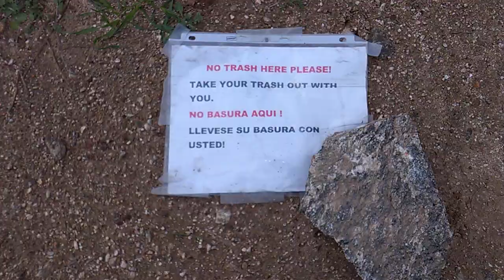the henninger flats fire-road was loaded with the youth and beauty brigade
even the black girls at the start taking endless selfies were well fit. no steatopygia there.

i felt even more like the monster that i am. i was also too lazy to add 15 minutes to the ride -- i just stopped at the entrance to the campground -- the very point where the trail stops being steep and also goes on literally forever. not because i suck more than i do with my grotesque face, twisted up teeth, mangey (but freshly shorn!) hair, and an abomination of a body but because  60F is a bit too chilly for me and also somehow it wasn't sunny even though it was kind of a clear day. THAT'S WINTER.

jeff beck is the greatest living guitarist of all time. the yardbird songs suck for the most part but the guitar is so fun to listen to on the way back down off a mountain...

i am about to cook a whole chicken in both baskets of my air fryer, make veg, and set about gorging on comfort food all day in preparation for tomorrows rain...